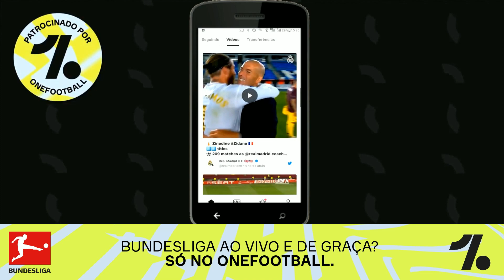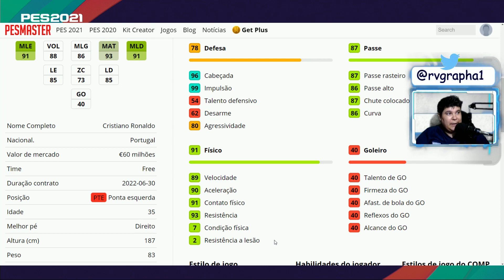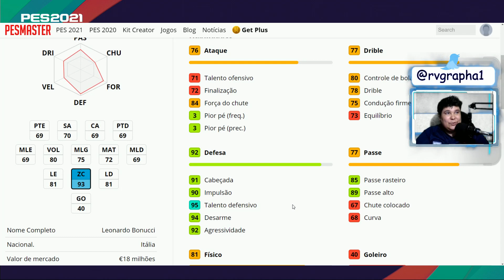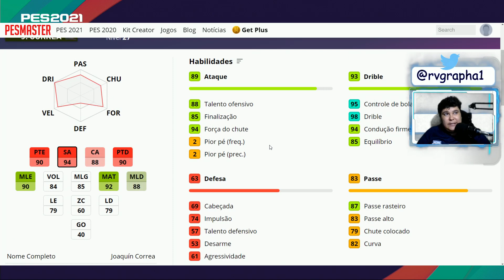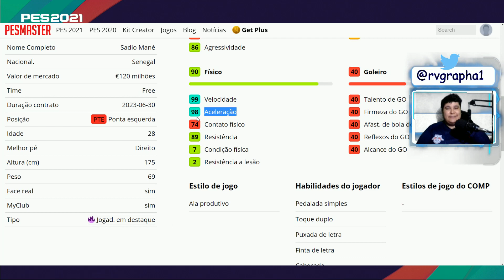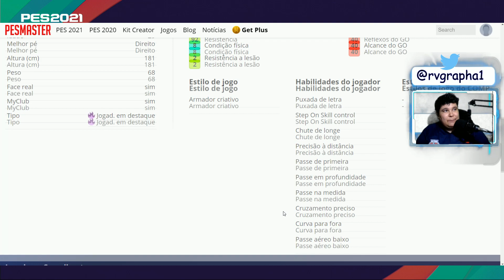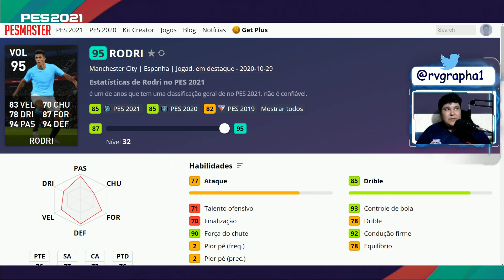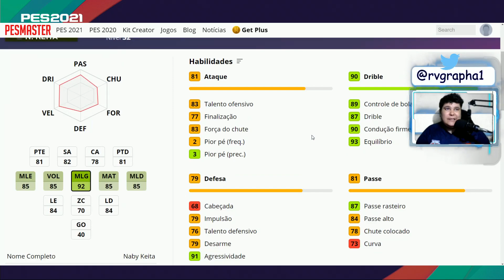PES 2021 Club Selection LVL MAXIMO ⬆⬆⬆ / Juventus x Lazio / Liverpool x Manchester City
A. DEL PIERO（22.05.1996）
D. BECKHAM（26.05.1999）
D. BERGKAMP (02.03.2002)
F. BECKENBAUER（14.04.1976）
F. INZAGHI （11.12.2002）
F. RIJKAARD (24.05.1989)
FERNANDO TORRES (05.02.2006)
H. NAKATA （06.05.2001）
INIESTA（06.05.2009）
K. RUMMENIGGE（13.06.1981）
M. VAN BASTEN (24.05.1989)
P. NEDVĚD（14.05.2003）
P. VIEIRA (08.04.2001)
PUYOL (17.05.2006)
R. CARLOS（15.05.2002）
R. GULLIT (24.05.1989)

COMBINACOES LEGENDS PES2021 😱
CONTRATE QUALUQER LEGEND QUE VC QUISER 💥
APRENDA A USAR O LEILAO E FAZER COMBINACOES  🤩

PES 2021,eFootBall PES 2021,Pro Evolution Soccer 2021,RVGRAPHA,MATILHA RVGRAPHA,CATCHORO,PES 2021 MOBILE,eFootBall PES 2021 mobile,pes 2021 dlc 2.0,pes 2021 DLC 2.0 faces,pes 2021 dlc 2.0 OVER,PES 2021 att semanal,pes 2021 novidades da semana,pes 2021 iconic moment,pes 2021 barcelona icon,pes 2021 legend gratis,pes 2021 legend free,pes 2021 potw,pes 2021 club selection,pes 2021 players of the week,pes 2021 destaques da semana,pes 2021 POTW MBAPPE

CONFIGS MAQUINA DA LIVE:
PLACA DE VIDEO: NVIDIA GeForce GTX 1050 Ti
PROCESSADOR: Intel(R)_Core(TM)_i7-7700HQ_CPU_@_2.80GHz
MEMORIA RAM: 16GB DDR5
MOUSE: DRAGUNOV MODELO ELE-G3
MOUSE PAD: DRAGON WAR PROFESSIONAL GAMING
FONE: G941 SOMIC

A Liga Master é o icônico modo de um jogador que coloca você na direção do seu próprio clube.

Novos técnicos:
F. LAMPARD
GUARDIOLA
R. GIGGS

Neste ano, estamos muito contentes por continuar nossa relação com a UEFA.
Nossa parceria exclusiva permitiu a criação de uma versão autêntica de um dos torneios mais famosos da Europa dentro do jogo, a UEFA EURO 2020™.

Momento icônico: FC BARCELONA
Sobre o agente
A série Iconic Moment será selecionada a partir de jogos que deixarão uma impressão duradoura no passado, e aparecerá em um design especial com o motivo das fotos dos jogos da época.
Este agente escolhe três séries de momentos icônicos: Ronauginho Gausho (partida de 2005/03/08), Deco (partida de 2006/01/07) e Pujol (partida de 2012/01/19).
Além disso, outros 102 jogadores que estão atualmente ativos com bolas prateadas ou superiores são escolhidos.
Chegou um agente especial que terá como alvo um total de 105 jogadores!
Os jogadores da série Iconic Moment ganharão algumas habilidades se o time a que pertencem e o time que usarem na partida forem iguais. Adquira jogadores icônicos e fortaleça seu time.

período
2020/10/22 00:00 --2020 / 10/28 23:59 (UTC)

Prepare-se para testar suas habilidades no Ranking Challenge, um evento PvP em que você disputa pontos em várias partidas.

O desafio é dividido em níveis de habilidade baseados em níveis de Reconhecimento diferentes.
Isso garante que você sempre vai competir com usuários de nível de habilidade semelhante, dando uma melhor chance de ganhar alguns dos prêmios incríveis que estão disponíveis.
A quantidade de prêmios que você ganha é determinada pela sua classificação final no desafio. Desta vez, você pode obter GP e preparadores especiais.

Além disso, aumentar seu nível de Reconhecimento liberará acesso a níveis de habilidade superiores no desafio.
Quanto maior a nota, melhores os prêmios!

PES 2021 NO PS5 , VIEIRAO ICONIC ,  CR7 GRATIS ?! , POTW , NA ESPERA DA ATT

PES 2021 Atualização / CR7 GRATIS / ICONIC MOMENT ARSENAL / eFootBall League NOVO MODO / POTW

PES 2021,eFootBall PES 2021,Pro Evolution Soccer 2021,RVGRAPHA,MATILHA RVGRAPHA,PES 2021 MOBILE,eFootBall PES 2021 mobile,pes 2021 cr7 free,pes 2021 cristiano ronaldo gratis,pes 2021 iconic moment vieira,pes 2021 iconic moment arsenal,pes 2021 club selection juventus,pes 2021 club selection lazio,pes 2021 club selection liverpool,pes 2021 club selection manchester city,pes 2021 efootball league,pes 2021 att semanal,pes 2021 novidades da semana,potw pes21,